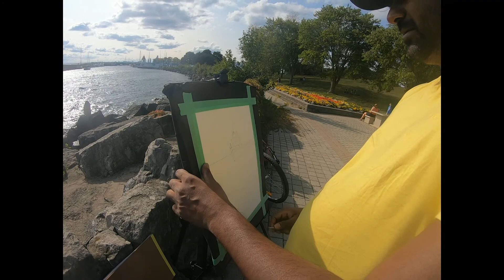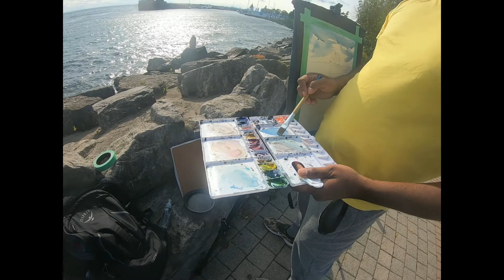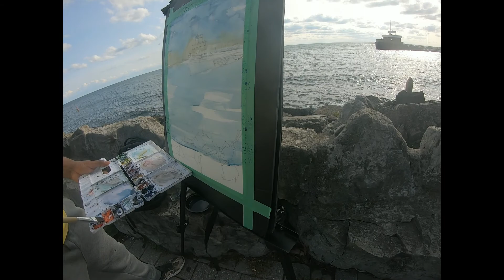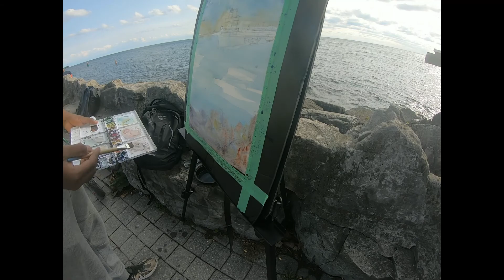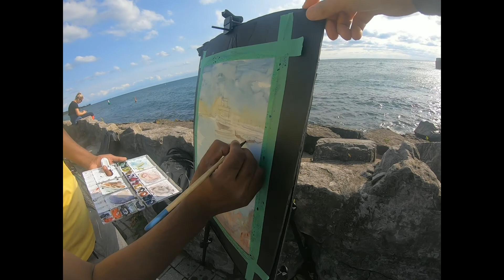Watercolor Painting Plein Air Toronto Lakeshore Experience - Part 1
Dinesh painting watercolor Plein Air at the Lakeshore in Toronto, Canada